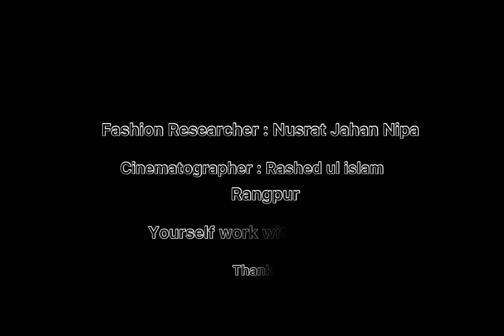আমাদের তাঁত শিল্প ,শতরঞ্জি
Fashion Researcher : Nusrat Jahan Nipa .Cinematographer : Rashed ul islam  . Rangpur . Yourself work with confidence